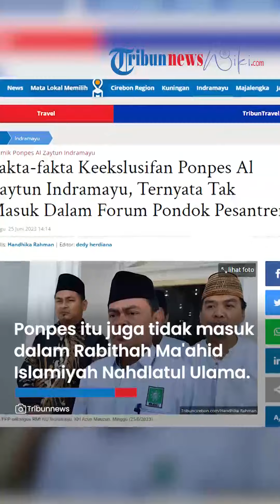Terkuak Ponpes Al Zaytun Ternyata Tak Masuk Forum Pondok Pesantren, MUI: Sulit Mengakses Ponpes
TRIBUN-VIDEO.COM - Keekslusifan yang dilakukan  Ponpes Al Zaytun Indramayu terus terkuak.

MUI sendiri bahkan mengaku sulit mengakses Ponpes yang dipimpin Panji Gumilang tersebut.

Padahal niat MUI untuk tabayyun dan melakukan konfirmasi perihal polemik yang terjadi di dalam ponpes.

Selain melarang sembarang orang masuk lingkungan pesantren, Al Zaytun diketahui juga tidak pernah melakukan komunikasi dengan ponpes-ponpes lainnya.

Walau merupakan Ponpes terbesar di Asia Tenggara, namun Al Zaytun tidak terdaftar dalam keanggotaan  Forum Pondok Pesantren (FPP) Indramayu.

Ponpes tersebut tidak juga tidak masuk dalam Rabithah Ma'ahid Islamiyah Nahdlatul Ulama (RMI NU) Indramayu seperti ponpes-ponpes lain yang ada di Indramayu.

"Al Zaytun ini tidak masuk dalam FPP maupun RMI," ujar Ketua FPP sekaligus RMI NU Indramayu, KH Azun Mauzun, Minggu (25/6/2023).

FPP Indramayu sendiri sebelumnya diketahui pernah mengundang Al Zaytun untuk hadir dalam musyawarah bersama ponpes-ponpes lainnya yang ada di Indramayu.

Namun, pihak Al Zaytun justru tidak hadir. FPP pun menilai Al Zaytun enggan bergabung bersama  Forum Pondok Pesantren.

Adapun soal polemik yang terjadi di  Ponpes Al Zaytun, KH Azun Mauzun menyampaikan, pihaknya bersikap bakal mendukung penuh apapun keputusan yang ditentukan pemerintah.

Jika dugaan adanya ajarannya sesat yang tidak sesuai dengan aqidah agama Islam terjadi di  Ponpes Al Zaytun, pihaknya meminta pemerintah harus bisa bersikap tegas.

"Kalau benar sesat izin operasional pesantren itu harus dicabut," ujarnya.

Di sisi lain, KH Azun Mauzun meminta agar pemerintah tidak berlarut-larut mengusut soal polemik Al Zaytun dan segera mengumumkan tindakan yang akan dilakukan.

Jika tidak, gejolak di tengah masyarakat akan terus terjadi. Demo besar-besaran pun akan terus terjadi di Indramayu bahkan di Jakarta.

"Makanya kami meminta kepada pemerintah segera secepatnya memberikan rekomendasi apakah Al Zaytun ini sesat atau tidak," ujar dia.

Artikel ini telah tayang di TribunCirebon.com dengan judul Fakta-fakta Keekslusifan Ponpes Al Zaytun Indramayu, Ternyata Tak Masuk Dalam Forum Pondok Pesantren,
Penulis: Handhika Rahman | Editor: dedy herdiana